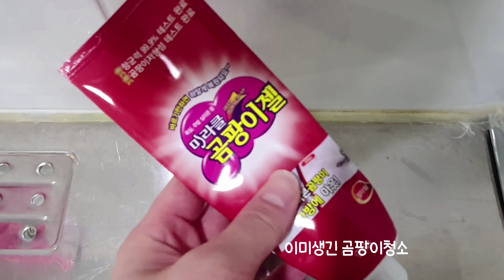알면쉬운 화장실청소법 화장실냄새제거 변기변색 곰팡이제거 청소순서 꿀템까지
이제 커뮤니티도 사용할 수 있게 되었어요

요청하고 싶은 영상이나 의견
언제든 올려주시면 영상 만들때 적극적으로 반영해보겠습니다^^

더더욱 노력하는 랄라의 살림기록 채널이 되겠습니다.
다시한번 감사드립니다.

영상 속 추천아이템

10.폐식용유를 활용한 맥주세제 만드는 방법

EBS랑 만물상에 나온 적 있는 방법으로 만들었어요 블로그에 사진캡쳐본이 있어서 공유해드려요
따라서 해보시면 그렇게 어렵진 않고
한번에 많은 양을 만들 수 있어서 좋고
써보면 설거지할때도 잔류세제걱정없이 할 수 있고
검정색이나 진한색깔 옷 희끄무리해졌을 때
세탁세제로 쓰시면 진하게 돌아와요
천연세제라 자연에도 미안하지 않아도 되지만
숙성2주 기간을 거쳐야 하고
수산화칼륨을 구입해야 할 수 있다는게 조금
번거롭지만,
저는 계속 만들어 쓰게 될 것 같아서
강력추천드려요~

무광타일로 욕실인테리어 하신분들
타일 희끄무리해졌을 때에도 효과있어서
화장실 청소할 때 강추합니다

11.미라클 곰팡이겔

곰팡이로 뒤덮인 새까만 창문실리콘도
연베이지색으로 돌아오더라구요

공백제품8500원짜리도 써봤는데
효과는 같았어요

락스도 같은 효과가 나겠지만
락스는 위험하고 흘러내리기 때문에
젤타입을 쓰시면 편하고 효율적이라 추천드립니다.

단점 - 교체봉투 끼울때 조금 불편해요 빼기는 너무편해요

13.영상에 미처 담지 못 중요한 이야기

화장실 수전은 절대로 락스로 청소하시면
안되요
수전은 주철과 크롬코팅으로 이루어져있는데
락스는 크롬코팅을 녹이게 되어
주철이 드러나게 되고 주철이 부식되기 때문에 복구가 불가능해집니다

저도 실수를 경험해 이번에 수전을 갈았어요

수전은 12000원대로 구입할수 있었고
유튜브보고 따라했더니 여자혼자 해도 어렵지 않았어요^^

하나더,

락스로 청소하시는 분들
꼭 조심해주세요

락스는 세균이나 곰팡이를 죽이면
클로라민이 생겨요
이 클로라민이 바로 수영장 냄새의 정체에요
냄새 자체가 유해하지 않지만

락스가 세제 또는 산소계표백제와 만나게 되면 맹독성인 염소기체를 발생시킵니다

락스를 사용 하실 때에는
반드시 단독사용 하셔야 하고
정해진 희석비율을 지켜 사용하셔야 해요

환기가 되는 조건에서 마스크와
버려도 되는 옷을 입고 사용해주세요

또하나,
락스냄새가 너무 불쾌하시다면
세제로 1차 청소를 한 후에 깨끗이 씻어낸 후
락스만 단독으로 사용을 하시면
수영장냄새를 훨씬 줄일 수 있습니다
락스는 원래 무색 무취입니다

락스사용은
저처럼 무광타일(포쉐린타일)로 된 바닥에
흰 자국을 남기고 없애는 데 힘이듭니다

왼만하면 포쉐린타일로 인테리어된 화장실을 사용하고 계시다면 락스는 변기청소에만 이용하시길 추천드립니다.

변기도 오염도가 심각하다면,
구연산보다 락스로 청소하시는게
심한 오염제거에는 훨씬 효과적입니다.

오염도에 따라 세제는 달라져야 한다는게
개인적인 생각입니다.

깨끗이 청소가 된 상태에서
유지 관리청소로 천연세제를 사용하는게
훨씬 효과적이에요
천연세제는 화학세제에 비해
세정능력이 떨어질 수 밖에 없거든요^^

바이러스에 덜덜떨어야 하는 시대잖아요
깨끗한 우리집 만들기 화장실 청소 합께해요^^

영상에 사용된 음원은
ARTLIST 제공 (유료)